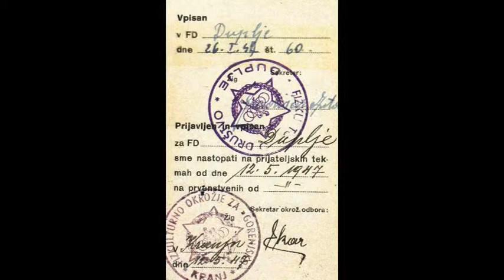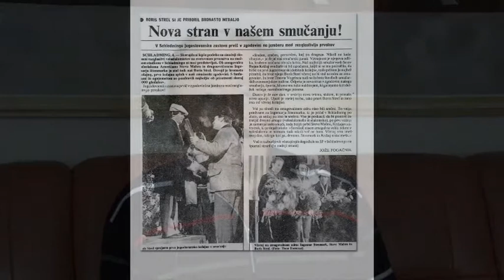Janez Šter - smučanje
S športom se je Janez začel ukvarjati takoj po vojni in kot 17-leten fant je bil v
rodnih Dupljah leta 1947 ustanovitelj Fizkulturnega društva Duplje. Ukvarjali
so se z raznimi športi, tudi s smučanjem.
Leta 1950 je Janez odšel v Ljubljano na učiteljišče in tu se je vključil v
smučarski klub Enotnost, v sekcijo za smučarski tek.Tekmoval je predvsem v
štafetah, skupaj z bratoma Pavčič in celo s Tonetom Fornezzijem. Kot mladinec
je enkrat tudi zmagal na republiškem prvenstvu. Po končani šoli je postal mlad
učitelj v Poljanski dolini –Trebija, Leskovica, Gorenja vas, Poljane. Tudi tukaj
se je vključil v športne dejavnosti kot organizator in tako sta s kolegom Petrom
Finžgarjem celo organizirala prvi smučarski zimski tabor v Leskovici.
Janez je nadaljeval študij ekonomije in prišel v Železnike, kjer je postal direktor
Alplesa.Tudi tukaj je začel vzpodbujati šport in v tovarni je imel v tem
prizadevanju sodelavca, sicer računovodja Toneta Kemperla. V želji, da
dvigneta šport v Železnikih, sta se povezala z direktorjem Iskre Lojzetom
Žumrom in dogovorili so se, da Alples prevzame pokroviteljstvo nad smučarji in
rokometaši. Smučarji so bili dobri v alpskih disciplinah, kot tudi v teku, kjer sta
bila odlična trenerja Matevž Kordež in Vinko Grašič. V rokometu so imeli
moško in žensko ekipo, ki je več let igrala v 2.jugoslovanski ligi in promovirala
ime firme Alples. Tedaj so zaposlili prvega profesionalnega trenerja Aleša
Gartnerja, ki je kasneje zaslovel kot trener smučanja.